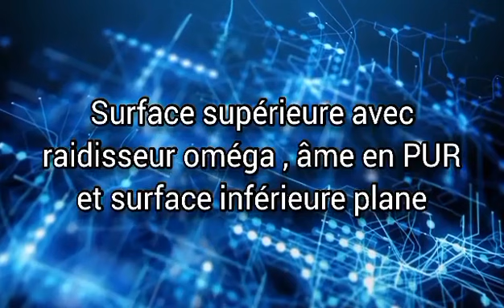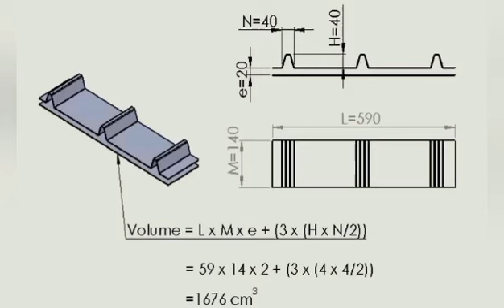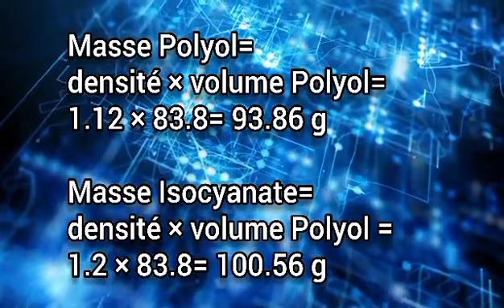13 TP Composite 10 Mini projet Panneau sandwich de couverture avec raidisseur oméga et âme en PUR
Fabrication d'un panneau sandwich de couverture à surface supérieure avec raidisseur oméga métallique, âme en polyuréthane et la surface inférieure plane en métal